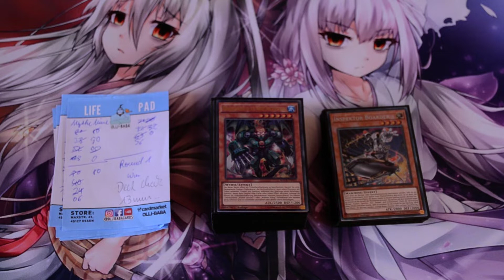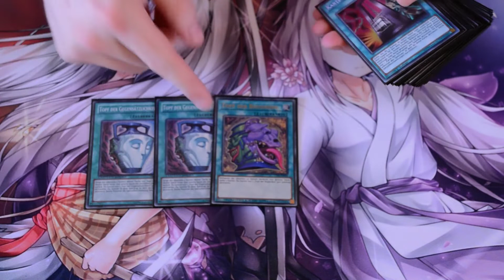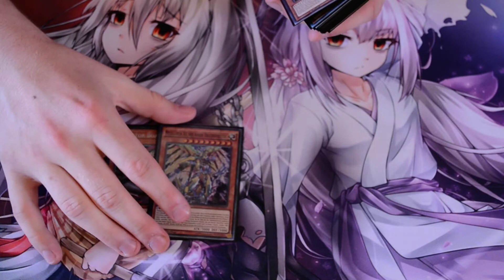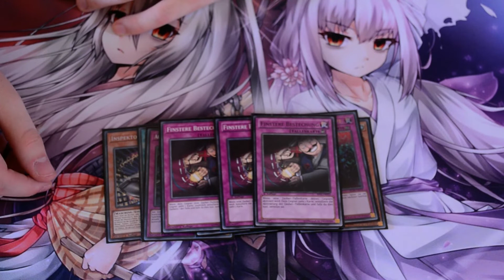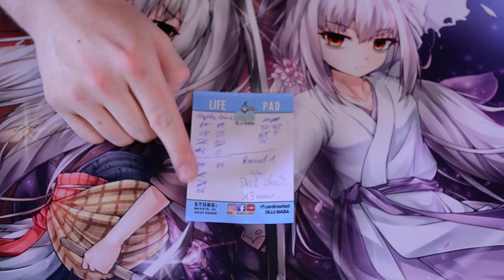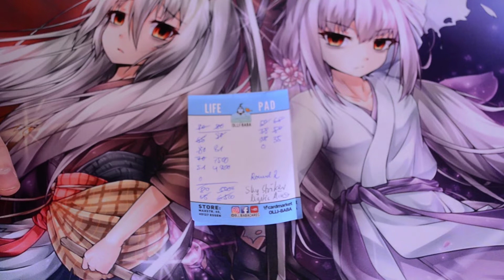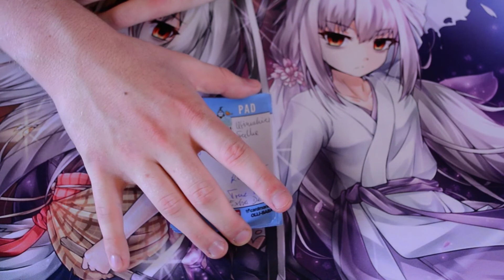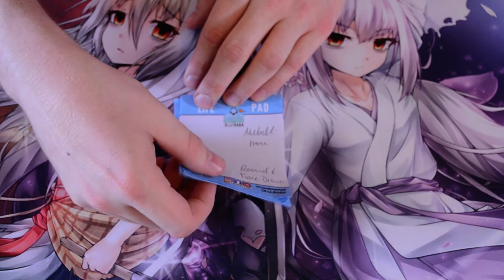YuGiOh! Turnierbericht Deutsche Meisterschaft 2019 Bochum - True Draco - Pascal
Hey Leute! Heute stellt euch Pascal sowohl seine Impressionen und Erfahrungen, welche er auf der Deutschen Meisterschaft in Bochum gemacht hat, als auch das gespielte Deck vor, bei welchem es sich um True Draco handelt.

Da es für uns alle unsere erste Teilnahme an einem größeren Turnier war, waren wir zwar anfangs ein wenig überrumpelt, jedoch wich dieses Gefühl recht schnell der puren Begeisterung!! Folglich sind wir absolut davon überzeugt, dass wir auch die nächsten Jahre wieder bei der Deutschen Meisterschaft am Start sein werden und ebenfalls mehr an Turnieren jeglicher Art teilnehmen werden!

In dem Sinne wünschen wir Euch viel Spaß und gute Unterhaltung beim Schauen unserer Videos und falls noch nicht getan, würden wir uns über eine Bewertung und ein Abo freuen! :D

Hey Zusammen! Wir von DuelCore (Marvin, Fabian, Pascal und Sebi) möchten euch eine unterhaltsame Vielfalt an Yu-Gi-OH!-Formaten bieten; von Openings zu Real-Life Duellen bis hin zu Deck-Profiles.

Über ein Abo würden wir uns genauso sehr freuen wie über konstruktive Kritik; sei es zu YUGIOH! oder zu Videos generell. Viel Spaß beim Schauen unserer Videos! :D Wir wünschen viel Spaß beim zusehen!! :)